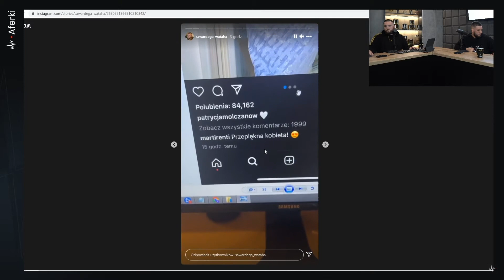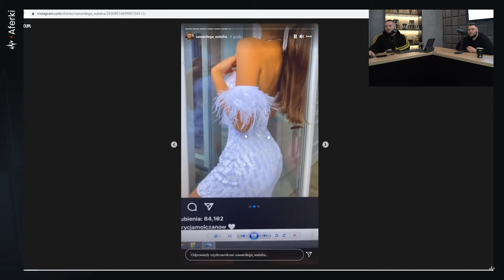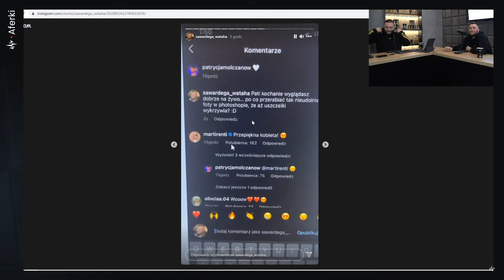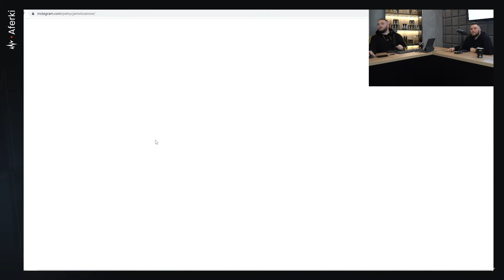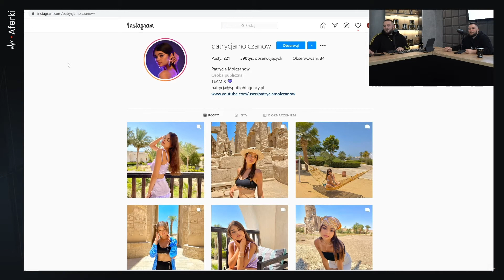BOXDEL I UFLIK O AFERZE Z PATRYCJĄ MOŁCZANOW (story Wardegi , Aferki)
Zostaw lajka i suba widzu :D